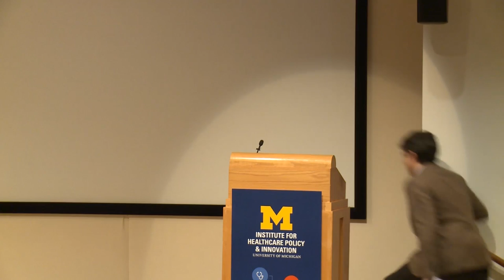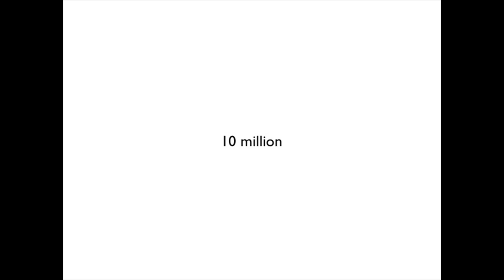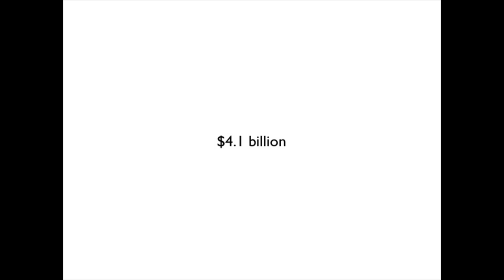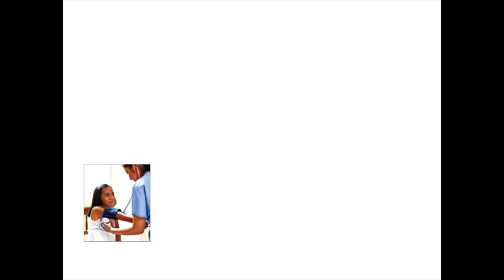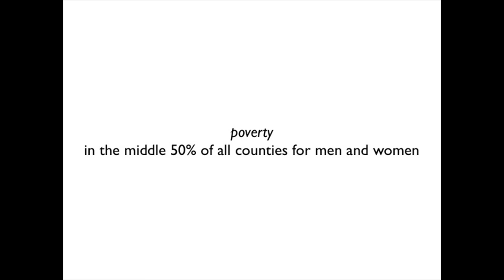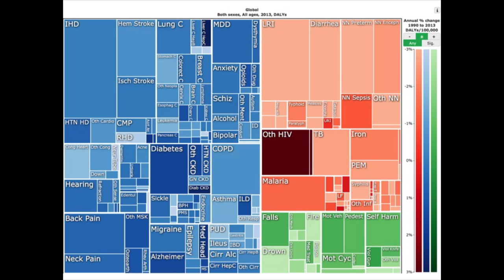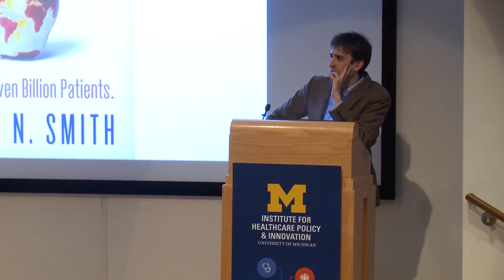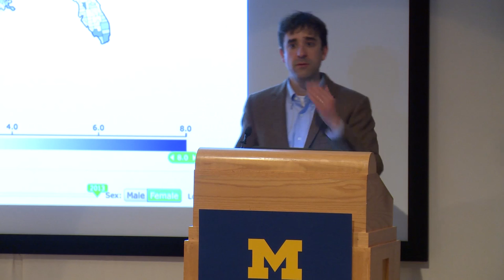2016 IHPI Director's Lecture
The 2016 Institute for Healthcare Policy & Innovation Director's Lecture featuring Jeremy N. Smith, author of the book, "Epic Measures: One Doctor. Seven Billion Patients." Jeremy recounts the  dramatic true story behind the Global Burden of Disease, Injuries and Risk Factors Study. Smith, an experienced journalist, went inside this 20-year, 500-scientist, $100-million moonshot attempt to track and quantify every illness, injury, and death for everyone on Earth. It’s the
biggest of Big Data ever, useful to researchers and policy makers worldwide. And it almost didn’t happen.